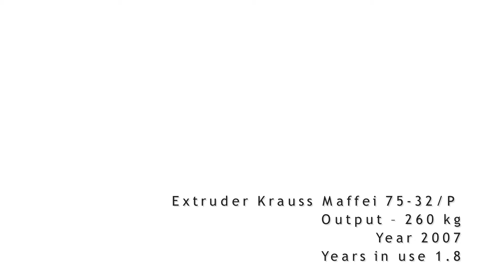Extrusion Line 1 Complete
Krauss Maffei 75-32/P